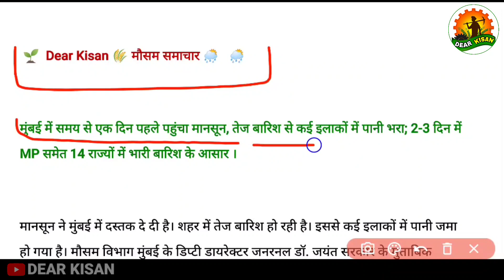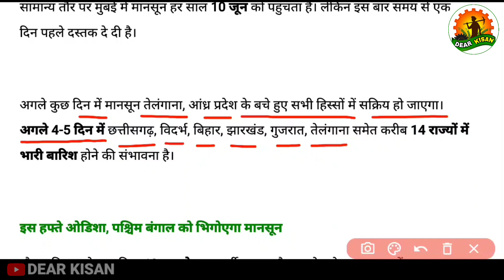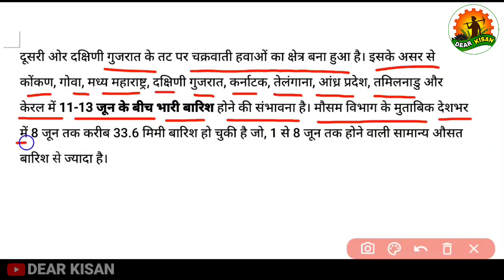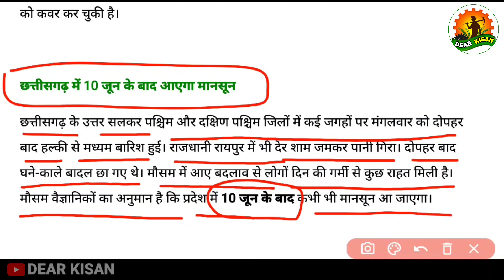Monsoon Update 2021 : तेज हुआ मानसून | अगले 3 दिन 14 राज्यों में भारी बारिश | mausam ki jankari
मुंबई में समय से एक दिन पहले पहुंचा मानसून, तेज बारिश से कई इलाकों में पानी भरा; 2-3 दिन में MP समेत 14 राज्यों में भारी बारिश के आसार । अगले कुछ दिन में मानसून तेलंगाना, आंध्र प्रदेश के बचे हुए सभी हिस्सों में सक्रिय हो जाएगा। अगले 4-5 दिन में छत्तीसगढ़, विदर्भ, बिहार, झारखंड, गुजरात, तेलंगाना समेत करीब 14 राज्यों में भारी बारिश होने की संभावना है।